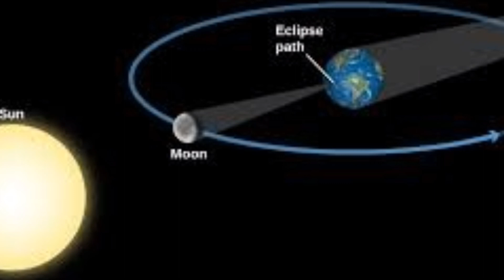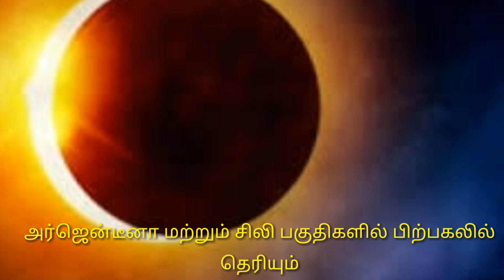Solar eclipse 2020 - சூரிய கிரகணம் யார்ரெல்லாம், எந்த நேரத்தில் பார்க்கலாம்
Turmeric Neem Water Natural antibiotic | மஞ்சள் வேப்பிலை தண்ணீர் இயற்கை கிருமினாசினி

Ginger Lemon Water | அசரவைக்கும் எலுமிச்சை இஞ்சி வைத்தியம் | ginger lemon honey tea detox

Palm Oil / ரேஷன் கடை ஆயில் அப்படியே use பண்ணாம இந்தமாரி பண்ணிட்டு use பண்ணுங்க /ration oil

How to Clean Silver Items At Home in Tamil | Easy Way to Clean Silver Items at Home in Tamil